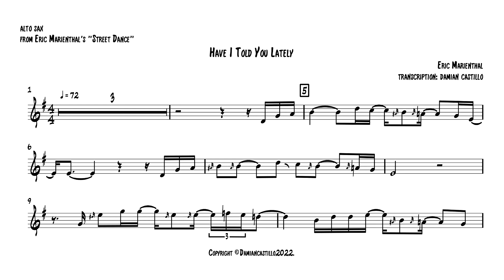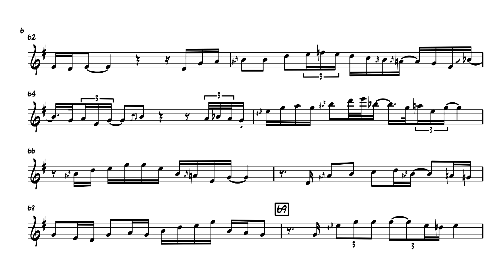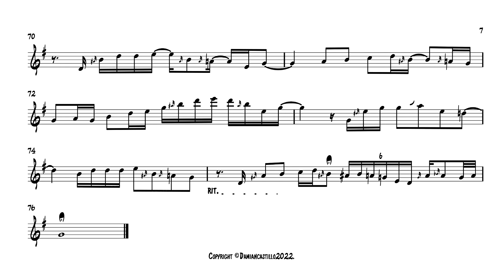"Have I Told You Lately" - Eric Marienthal - 🎷 Alto Sax Transcription 🎷